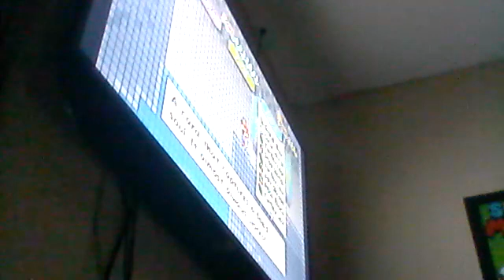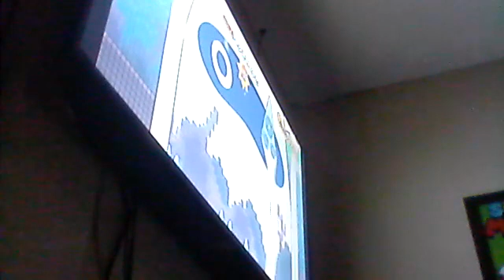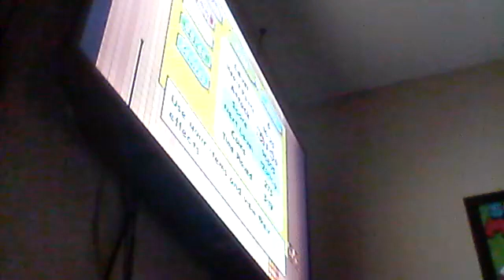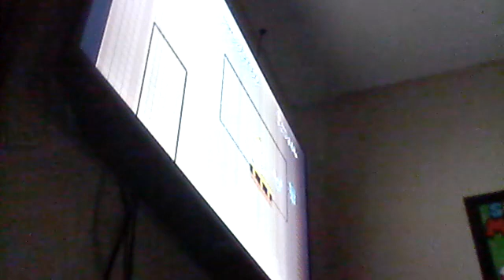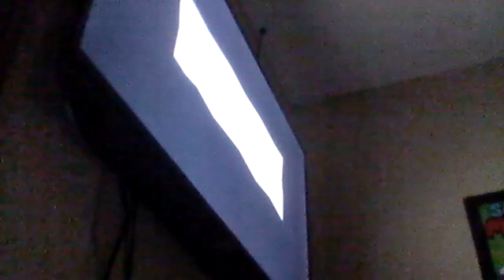DTG: Super Paper Mario Part 6 Fort Francis